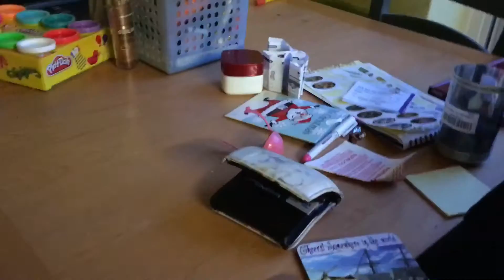Mini rc donuts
My little one filming